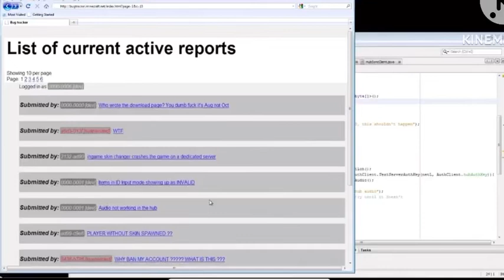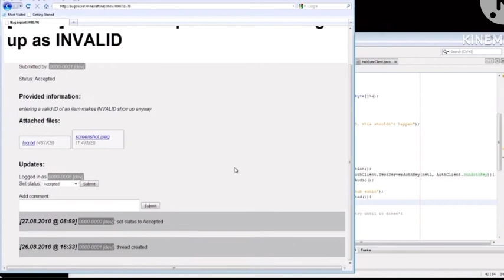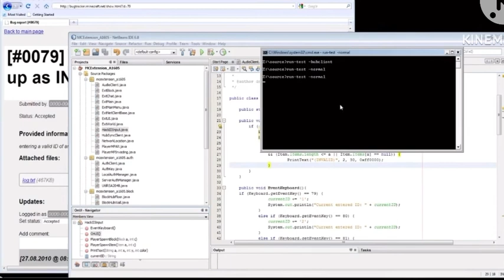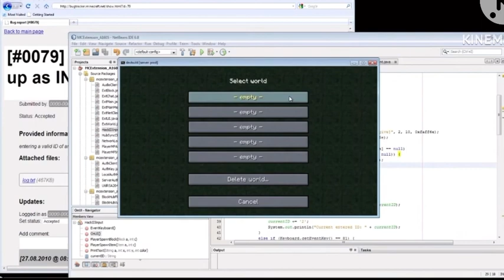Stupid Footage 2 (unuploaded)